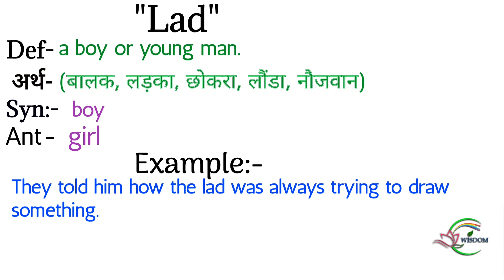Lad meaning with example | Lad meaning in hindi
Dosto aaj ki iss video mein  humne, Lad ki meaning, examples k saath samjhi

Chapter:-
00:00 introduction
00:14 Lad meaning in hindi
00:20 Synonyms of Lad
00:22 examples of Lad